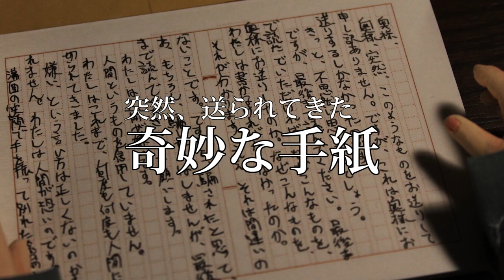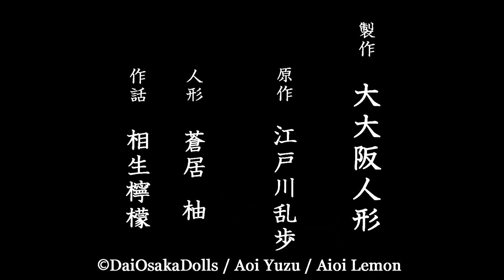『人間椅子(大大阪人形)』予告編 "The Human Chair by DaiOsaka Dolls" Trailer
江戸川乱歩の『人間椅子』を原作にして創作した人形アニメです。ちょっと怖くて魅惑的、奇妙な椅子を巡る物語
名作劇場『人間椅子(大大阪人形)』全九話＋番外編
第三話『愛の椅子』 抽象的な註文もこなす椅子職人だが、苦手分野があって…
第五話『椅子の完成』 人間椅子が完成したが、部屋には椅子職人の姿がない…
第七話『座らない淑女』 誰も座らない時間が過ぎ、いよいよ終わりかと思ったが…
第八話『椅子の告白』 椅子職人の背徳に日々。だが情念はさらにエスカレートして…
最終話『人間と椅子』 恐怖におののく淑女。しかし意を決した彼女を待ち受けていたものは…
番外編『椅子の目録』 椅子の仲介人がおすすめする変わり椅子をご紹介。おひとつ、いかが？

原作 江戸川乱歩『人間椅子』／人形 蒼居 柚／作話 相生檸檬

『spooky house』　作曲／ハヤシユウ

私たちのオリジナル作品はフィクションであり、実際の人々やグループとは何の関係もありません。掲載された情報は正確であるように努めていますが、誤りがある可能性があります。また掲載された情報を参考にした結果、何らかの損害が発生しても、当方では一切の責任を負いかねます

制作 大大阪人形／蒼居柚／相生檸檬

This work is based on Edogawa Ranpo's "The Human Chair".A slightly scary and enchanting story about the chair.

"The Human Chair by DaiOsaka Dolls"
Original Work "The Human Chair" by Edogawa Ranpo
Doll by Aoi Yuzu
Story by Aioi Lemon

"spooky house" Music by Hayashi Yuu

Our original works is fiction and has nothing to do with real people or groups.
We strive to ensure that the information provided is accurate, but it may be incorrect. In addition, as a result of referring to the posted information, we cannot take any responsibility even if any damage occurs.